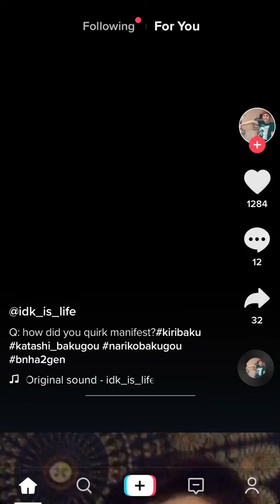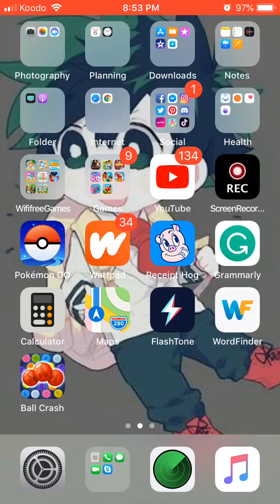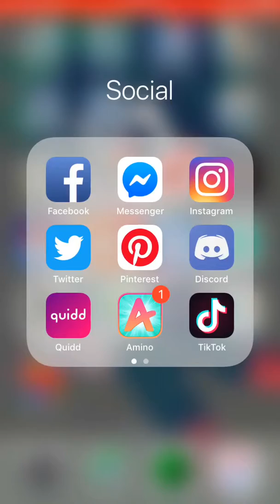TikTok does not want to work